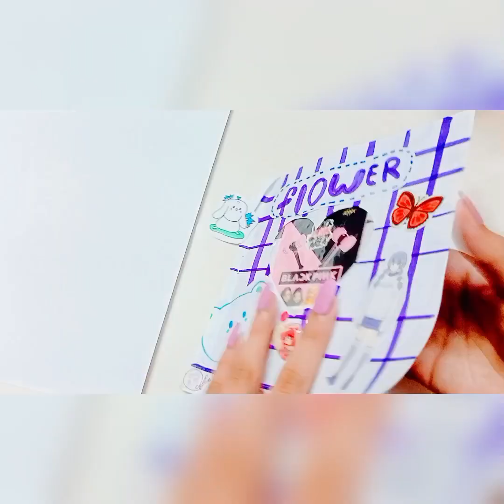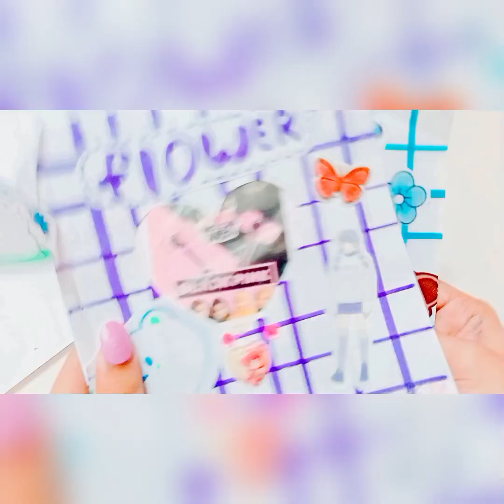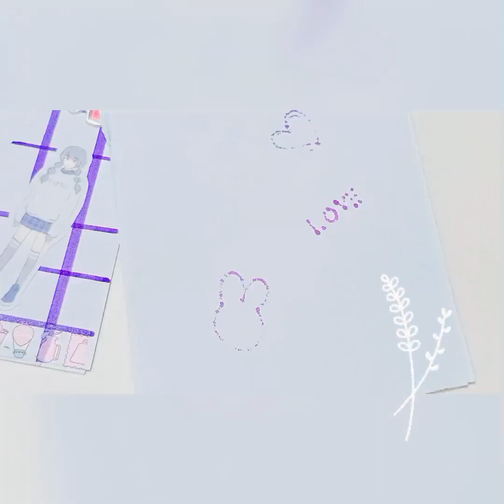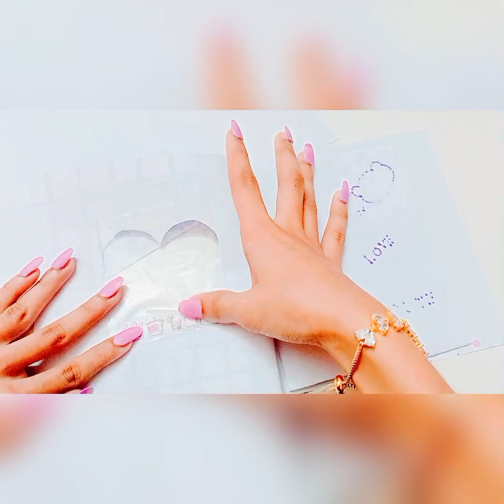Diy notebook| Cute notebooksɞ| quick & easy| Try itდ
@Amazing land of Art and Craft { busy for exams }